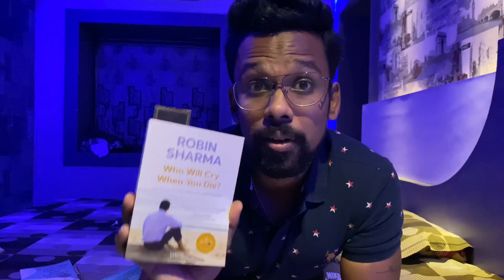5 magical books that can change your life | Suraj Chhatoi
5 must have books that can change your life